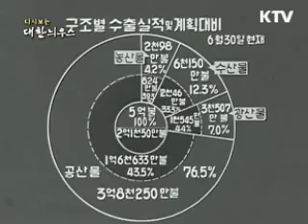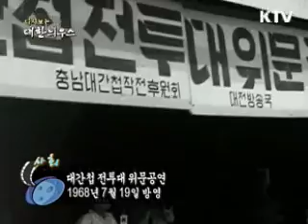dhnews 20120719 0950 00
[다시보는 대한늬우스] 12.07.19

전라남도 보성 하면 생각나는 것, 아마 녹차 밭일 텐데요.
1960년에는 보성에서는 홍차를 재배해 전국 홍차 수요의 70%를 충당했다고 합니다.
오늘 그 홍차 밭의 모습을 다시보는 대한늬우스 영상에 담았습니다.

이 밖에도 제 17회 로마올림픽 소식, 박정희 전 대통령의 지방 사찰 소식, 수출 증가 소식, 석문간척지 소식, 월남 소식 등이 준비되어 있습니다.